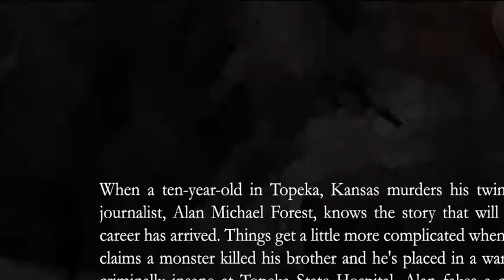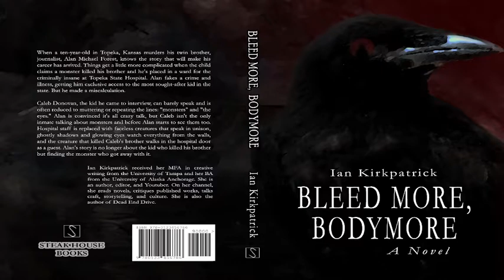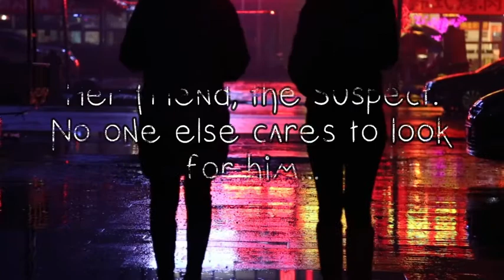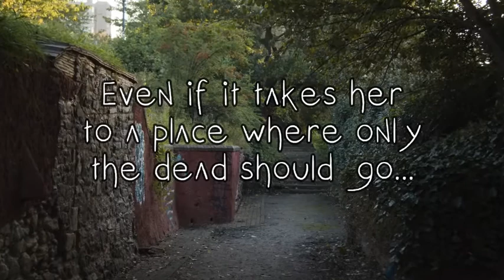AuthorTube New Release Tag: Bleed More, Bodymore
(Don't be mean or I'll beat you.)

My Interview: How to Get Over Perfectionism and JUST DO IT